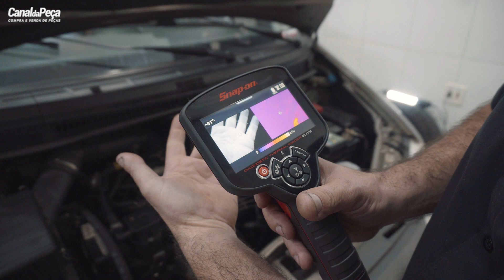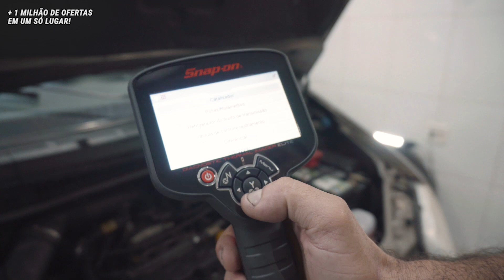COMO DESCOBRIR O DEFEITO DO CARRO SEM TROCAR O MOTOR?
O Canal da Peça visitou a oficina Power Class , para mostrar as novas ferramentas que estão sendo inseridas para facilitar a vida do reparador.

 A nova tecnologia que abordamos, foi o termovisor que auxilia no diagnóstico feito pelo mecânico, localizando problemas que a olho nú não são possíveis identificar.

Fique ligado! Sente-se confortavelmente,  pegue seus fones e aperte o "play" para assistir mais um vídeo técnico do Canal da Peça!

⚙ Conheça o Clube Canal da Peça:

Entre para o Clube Canal da Peça , e tenha a melhor experiência do mercado em benefícios nas compras e vendas de peças! Clique no link e embarque nessa experiência